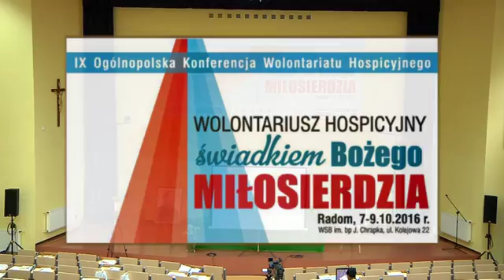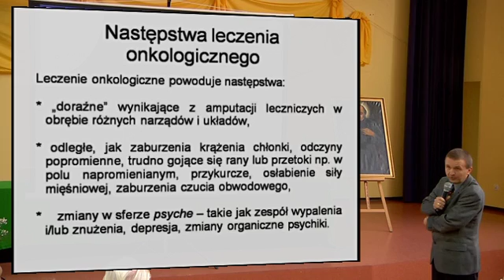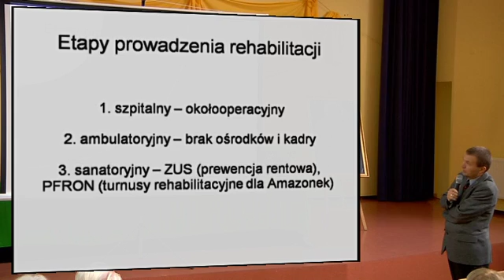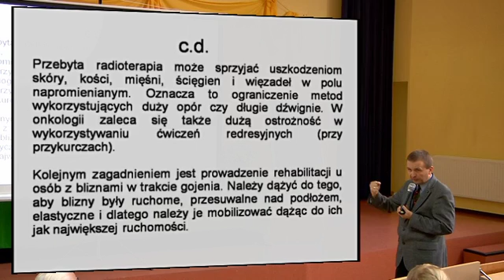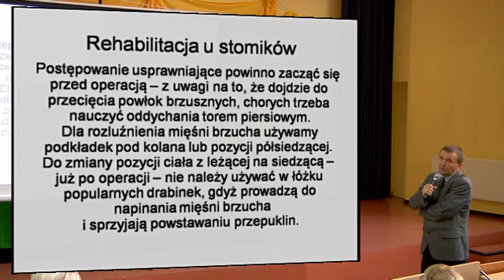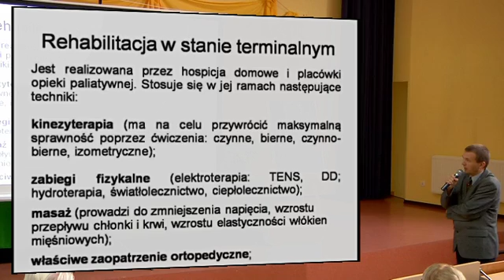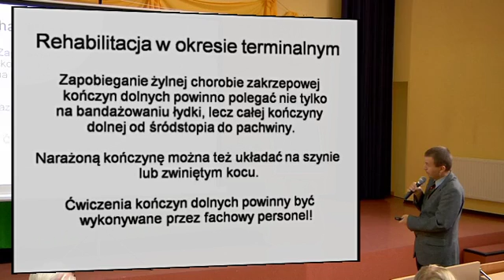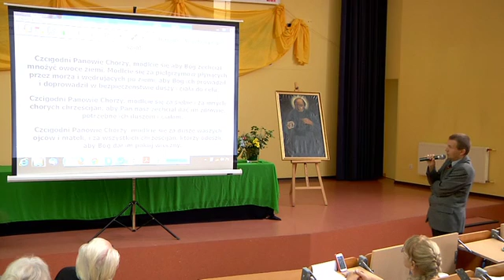Rehabilitacja u chorych onkologicznie - dr Robert Wiraszka - Radom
IX OGÓLNOPOLSKA KONFERENCJA WOLONTARIATU HOSPICYJNEGO RADOM 2016